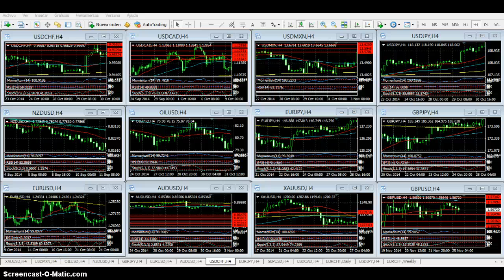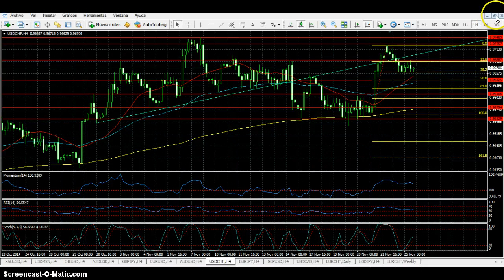Forex - Análisis 25 de noviembre de 2014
El PBI de Estados Unidos define la contienda del día